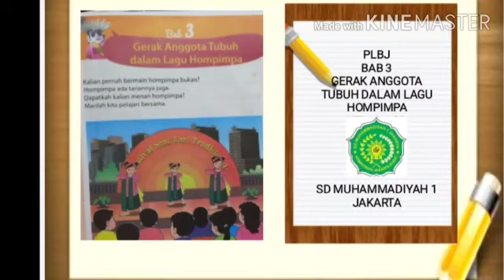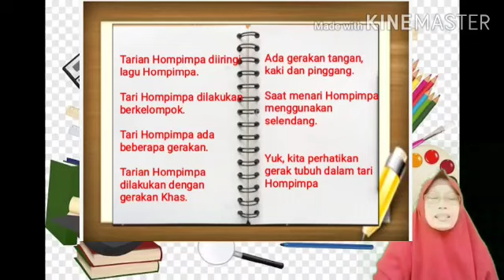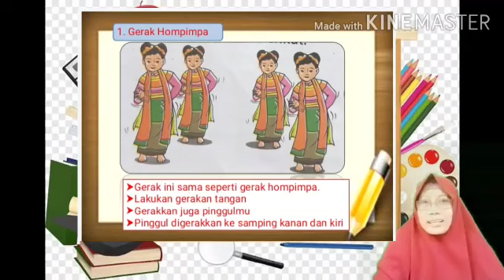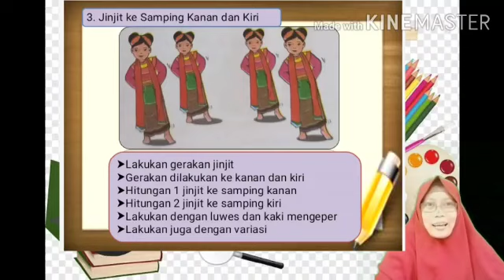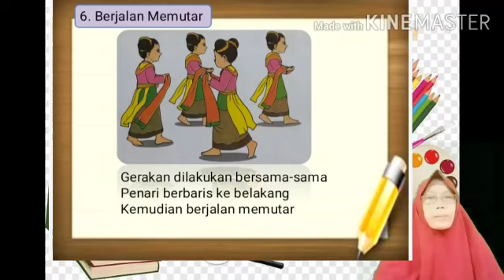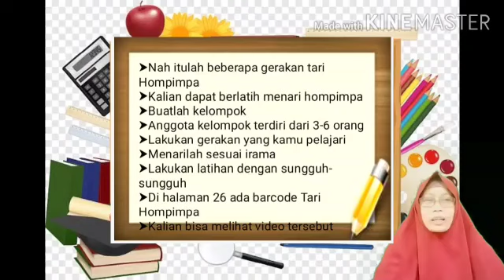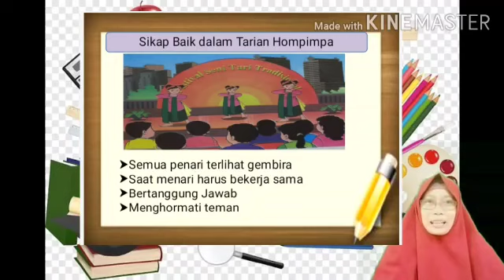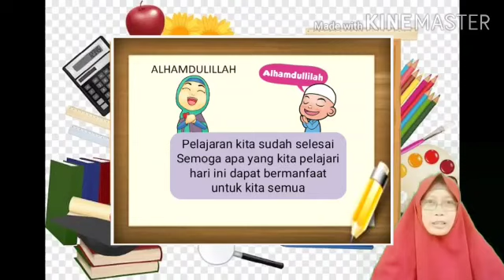Gerak Anggota Tubuh dalam Lagu Hompimpa - PLBJ BAB 3 Kelas 1 SD